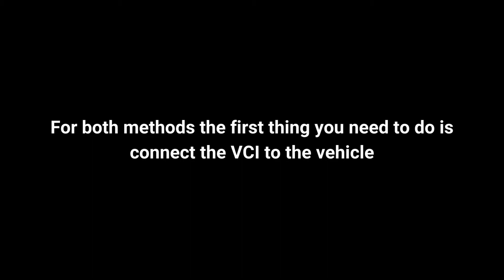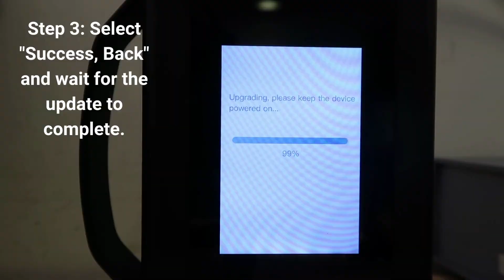How to connect your VCI to the internet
Use this guide to connect your VCI (VHC) to the internet and access any remote services such as Dealer-on-Demand.